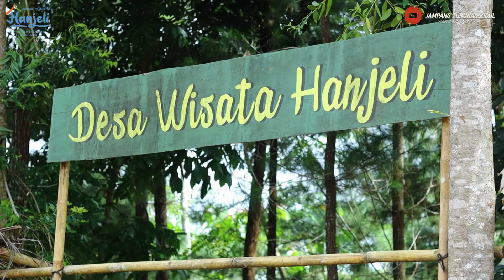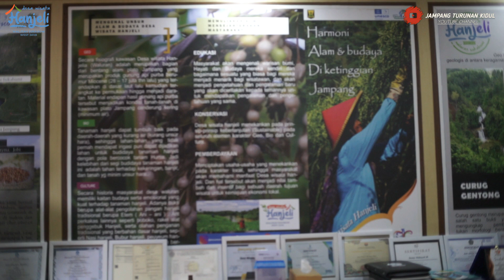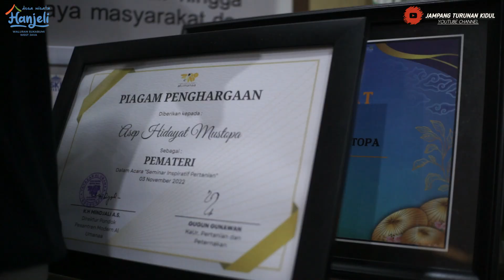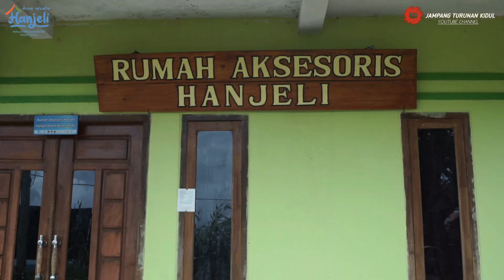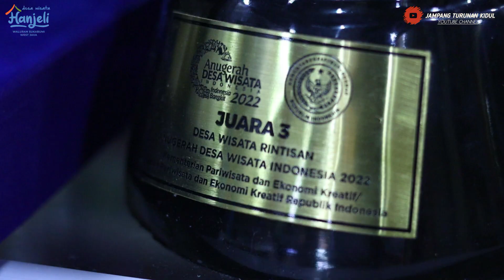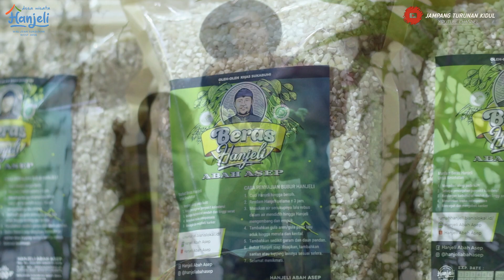GADIS DESA BERKUNJUNG KE DESA WISATA HANJELI, DESA WISATA TERBAIK DI INDONESIA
Desa Wisata Hanjeli terletak di Kawasan Geopark Ciletuh Palabuhanratu, Desa Waluran Mandiri, Kecamatan Waluran, Kabupaten Sukabumi, Jawa Barat. Wisata ini Menawarkan konsep eduwisata, yaitu belajar membudidayakan tanaman pangan "HANJELI" yang Hampir punah. Tujuan Awalnya adalah untuk mengkonservasi pangan lokal, lalu membuat olahan dari hanjeli dengan pendekatan eduwisata agar ada nilai tambah untuk peningkatan ekonomi masyarakat. Wisatawan diajak belajar mengenal pangan lokal mulai dari cara bertanam, panen hanjeli menggunakan alat tradisional, menumbuk hanjeli dengan lisung, serta menampah. Desa wisata hanjeli menambahkan prinsip- prinsip Pariwisata berkelanjutan dengan membangun karakter geografi " sense of place" yang menekankan seluruh elemen karakter alam dan budaya hingga dapat menciptakan pengalaman berwisata yang berbeda